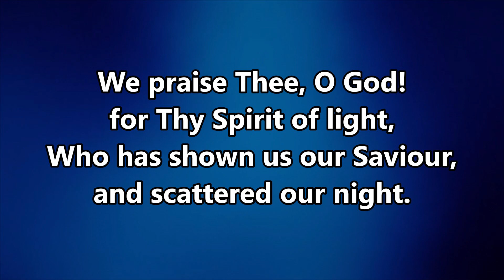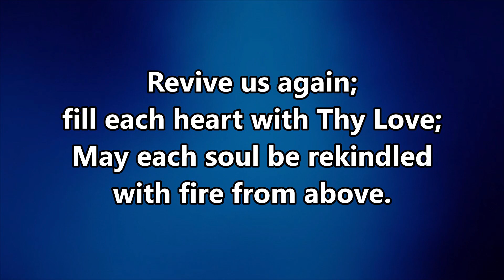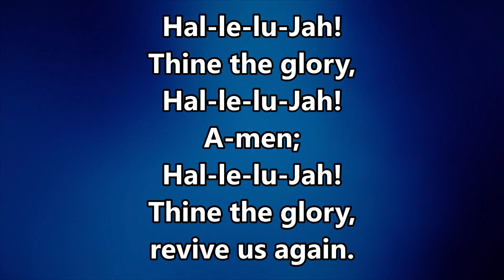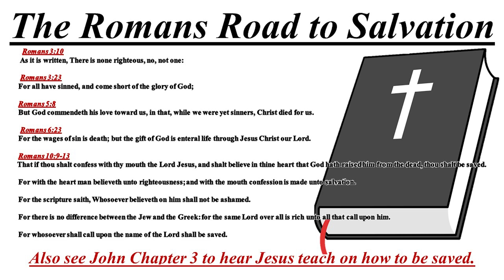Revival - 4/24/23 - Pastor Tim Gammons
Opening: Pastor Roger Elmore ( 3:08 )
Revival Message: Pastor Tim Gammons ( 6:45 )
Song:
- Revive Us Again ( 0:38 )